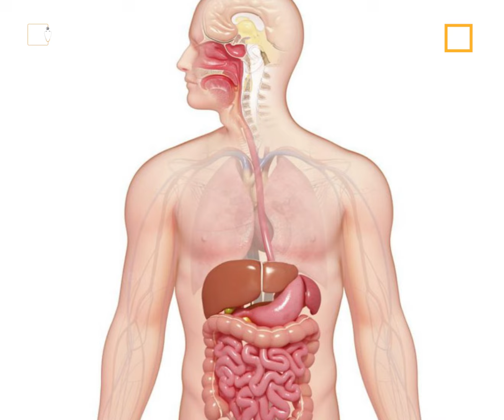స్ట్రెస్‌ ప్రాణానికే ప్రమాదం | Health | Aarogyamastu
☑️ About Way2News:

1️⃣ Way2News is India’s largest short news app that covers today’s local news, live and latest news from your city and the rest of the world.

2️⃣ It established itself as one of the most credible news apps and YouTube news channels in India.

3️⃣ It is the most popular media organisation that covers news from categories - political, economy, sports, jobs, business, entertainment, tollywood, telugu cinema, and etc.

4️⃣ It is also one of the Best short News news app in Telangana and Andhra Pradesh.